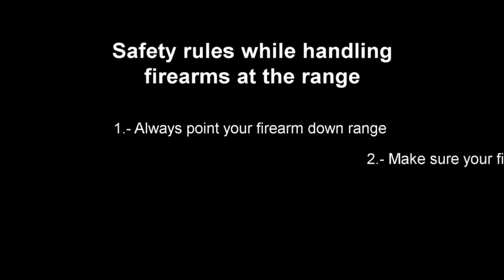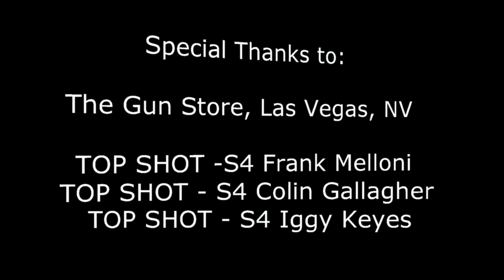This is The Gun Control I LIKE!!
Range: The Gun Store in Vegas, NV
With some of the TOP SHOT - SEASON 4 cast
IGGY KEYES
COLIN GALLAGHER
FRANK MELLONI

Firearms fired:
MP5 9MM, M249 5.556 AND